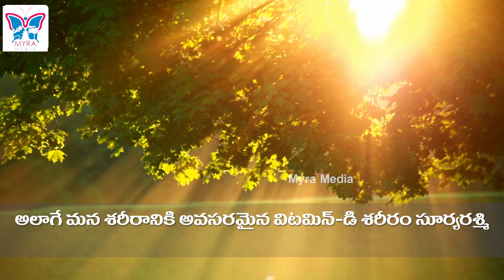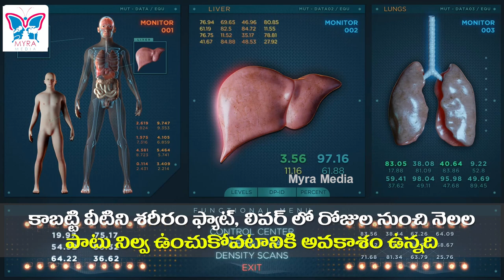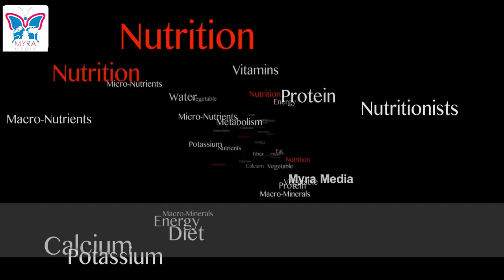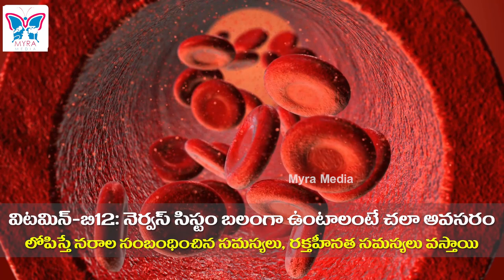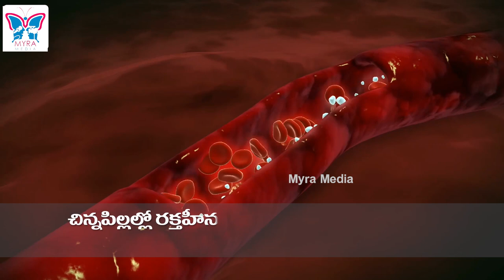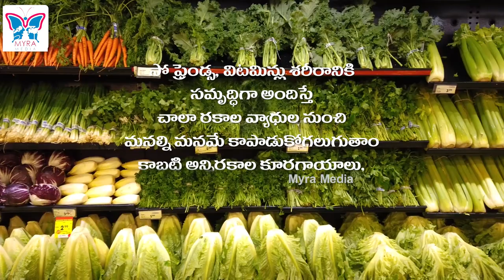Role Of Vitamins In Maintaining Immunity | How To Improve Immunity ?| Immunity Difficiency | Myra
Here are the Myra Media health tips remedies to maintain immunity in an organic way by vitamins contained food. In this video, we are going to know about the causes of immunity imbalance and how to improve immunity?

A vitamin is an organic molecule (or a set of molecules closely related chemically, i.e. vitamers) that is an essential micronutrient which an organism needs in small quantities for the proper functioning of its metabolism. Essential nutrients cannot be synthesized in the organism, either at all or not in sufficient quantities, and therefore must be obtained through the diet. Vitamin C can be synthesized by some species but not by others; it is not a vitamin in the first instance but is in the second. The term vitamin does not include the three other groups of essential nutrients: minerals, essential fatty acids, and essential amino acids. Most vitamins are not single molecules, but groups of related molecules called vitamers. For example, there are eight vitamers of vitamin E: four tocopherols and four tocotrienols. Some sources list fourteen vitamins, by including choline, but major health organizations list thirteen: vitamin A (as all-trans-retinol, all-trans-retinyl-esters, as well as all-trans-beta-carotene and other provitamin A carotenoids), vitamin B1 (thiamine), vitamin B2 (riboflavin), vitamin B3 (niacin), vitamin B5 (pantothenic acid), vitamin B6 (pyridoxine), vitamin B7 (biotin), vitamin B9 (folic acid or folate), vitamin B12 (cobalamins), vitamin C (ascorbic acid), vitamin D (calciferols), vitamin E (tocopherols and tocotrienols), and vitamin K (phylloquinone and menaquinones).

Vitamins have diverse biochemical functions. Vitamin A acts as a regulator of cell and tissue growth and differentiation. Vitamin D provides a hormone-like function, regulating mineral metabolism for bones and other organs. The B complex vitamins function as enzyme cofactors (coenzymes) or the precursors for them. Vitamins C and E function as antioxidants. Both deficient and excess intake of a vitamin can potentially cause clinically significant illness, although excess intake of water-soluble vitamins is less likely to do so.

Before 1935, the only source of vitamins was from food.[citation needed] If intake of vitamins was lacking, the result was vitamin deficiency and consequent deficiency diseases. Then, commercially produced tablets of yeast-extract vitamin B complex and semi-synthetic vitamin C became available.[citation needed] This was followed in the 1950s by the mass production and marketing of vitamin supplements, including multivitamins, to prevent vitamin deficiencies in the general population. Governments mandated addition of vitamins to staple foods such as flour or milk, referred to as food fortification, to prevent deficiencies. Recommendations for folic acid supplementation during pregnancy reduced risk of infant neural tube defects.

The term vitamin is derived from the word vitamine, which was coined in 1912 by Polish biochemist Casimir Funk, who isolated a complex of micronutrients essential to life, all of which he presumed to be amines. When this presumption was later determined not to be true, the "e" was dropped from the name. All vitamins were discovered (identified) between 1913 and 1948.